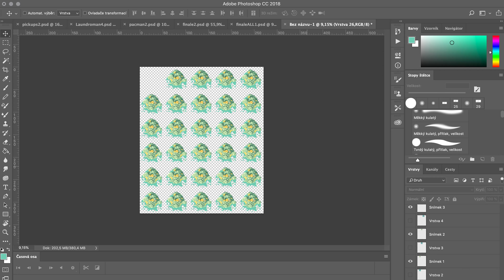Hrana – Prezentace 2021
Prezentace hry s názvem Hrana. Vytvořeno za účelem přijímacího řízení oboru Herní design na FAMU.